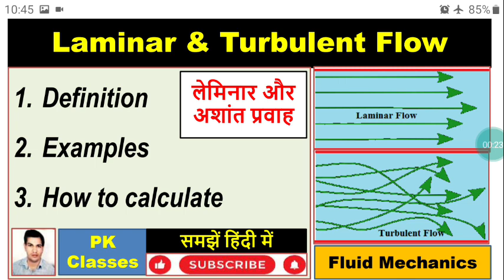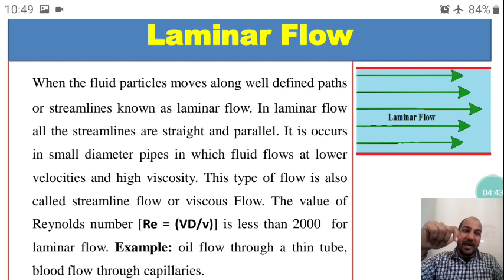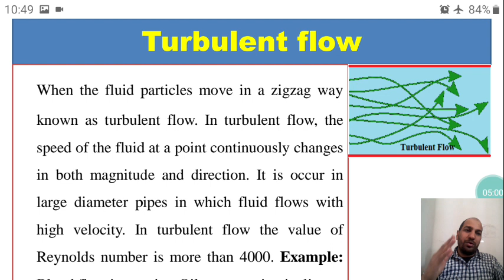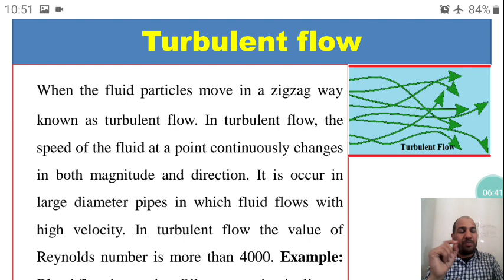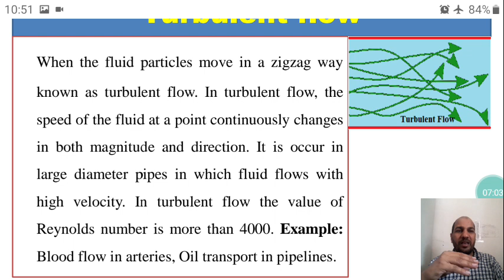Laminar and turbulent flow (हिन्दी)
What are the laminar and turbulent flow, Examples of laminar and turbulent flow